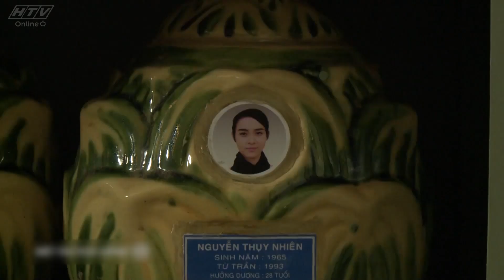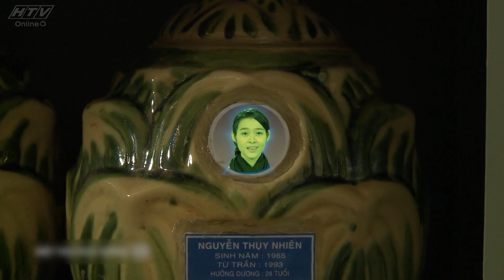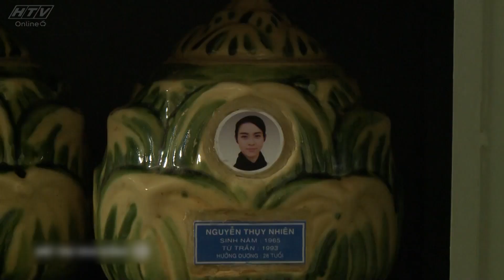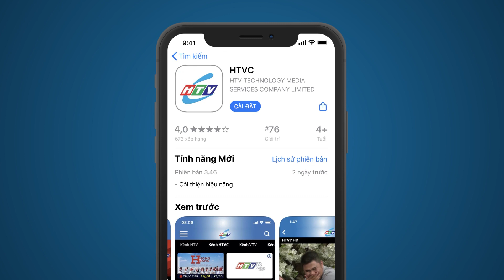Lỗi Ở Tình Yêu - Tập 9 | HTV Phim Tình Cảm Việt Nam 2024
Xem Tivi trực tuyến tại HPLUS (HTVC):
✅ Web / Wap mobile :
► Smart TV /STB : Tải HTVC for Android TV